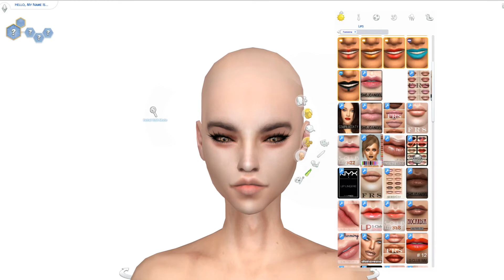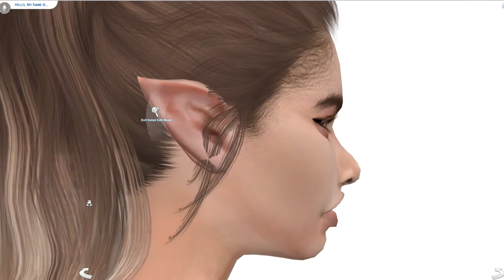The Sims 4 Forest Elf CAS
Sims 4 Elf CAS CC Forest Elf Sim

I found some really cool elf ears and wanted to use them in a video. Let me know what you think! If you want me to make a specific celebrity as a sim let me know in a comment, I sometimes take requests if I like the suggestion or if it gets suggested a lot.

Music Credits
Marwan Nimra - Enchanted Woods by Natentine